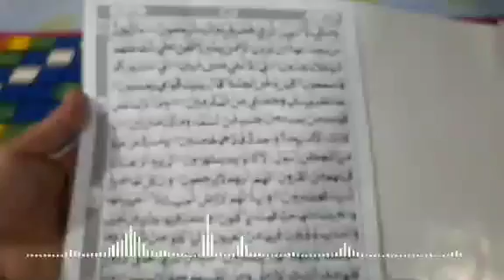Doa Khotmil Qur'an 30 Juz Kelompok Majlis Khotmil Qur'an Desa Batujai Praya Barat Lombok Tengah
Seseorang yang senantiasa membaca Alquran memiliki keistimewaan tersendiri. Banyak sekali keutamaan untuk orang yang menyibukkan diri dengan membaca kitab suci Alquran, tak terkecuali bagi umat muslim yang berhasil mengkhatamkan.